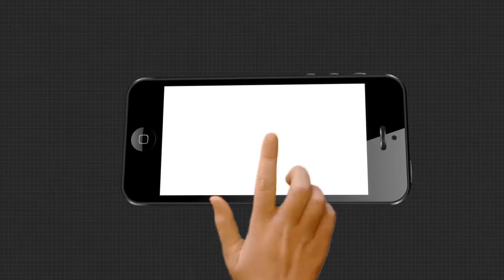ଆଜି ଶ୍ରୀଜୀଉଙ୍କ ଦୁର୍ଲଭ ନାଗାର୍ଜୁନ ବେଶ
ଆଜି ଶ୍ରୀଜୀଉଙ୍କ ଦୁର୍ଲଭ ନାଗାର୍ଜୁନ ବେଶ । ଶ୍ରୀମନ୍ଦିରରେ ଚାଲିଛି ବିଭିନ୍ନ ନୀତିକାନ୍ତି । ପାଟପଟୁଆରରେ ଶ୍ରୀମନ୍ଦିରରେ ମହାବାହୁଙ୍କ ବେଶ ପହଞ୍ଚିବା ପରେ ଆରମ୍ଭ ହୋଇଛି ନୀତିକାନ୍ତି.